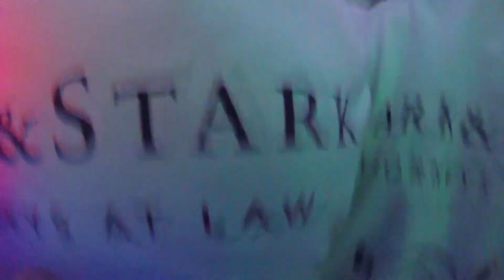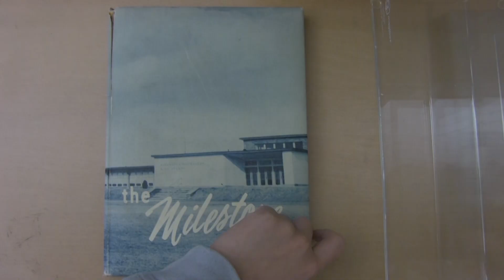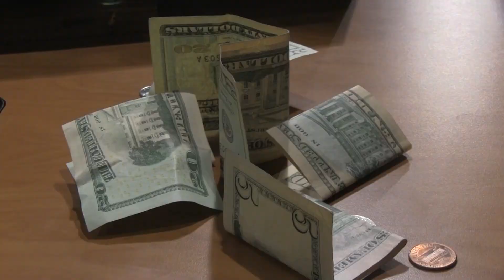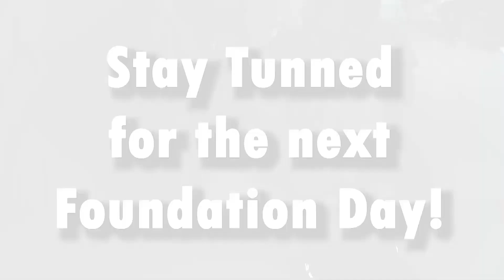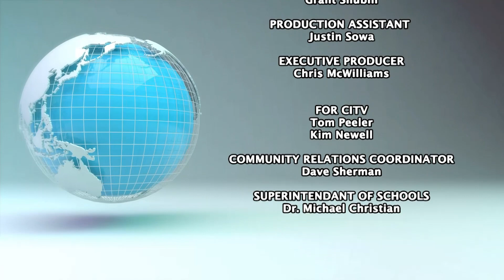PWHS News - April 29th, 2019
PWHS News brings you news and stories from around the school, including highlights of the Senior Trip to Disney, a look into the publication of the PW Yearbook, and "Chase Scenes" produced by students in the PW Media Production Classes.